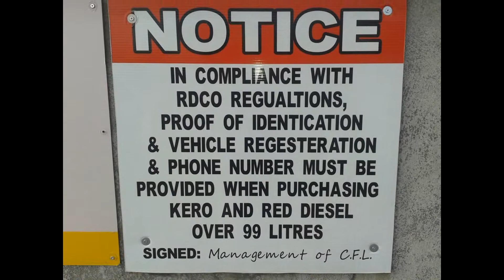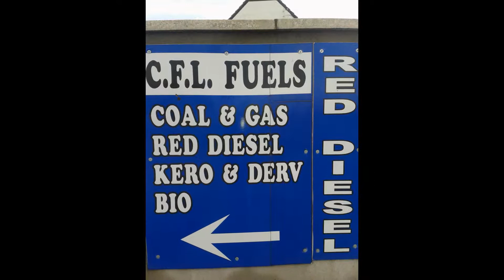CFL Fuel Depot Iin Culloville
Stephen Watter's the owner of CFL Fuel depot in Culloville has all your essential fuels at the keenest prices. He also stocks coal, briquettes, Slack, Doubles, Sticks, Logs, Gas small & large, Drums of Kerosene or Home Delivery whichever is more convenient for the customer. His motto is simple "He puts quality before price"